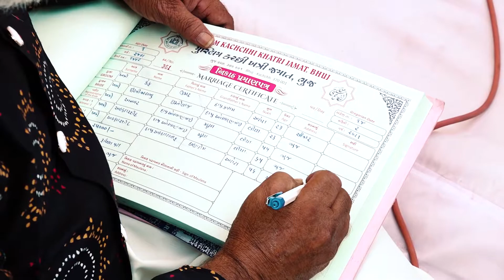Irtizabanu & Kaif l Nikah highlight l 2021 l Sadhana Studio l Jay Kansara l Bhuj l Kutch